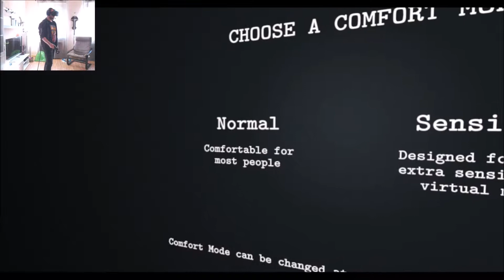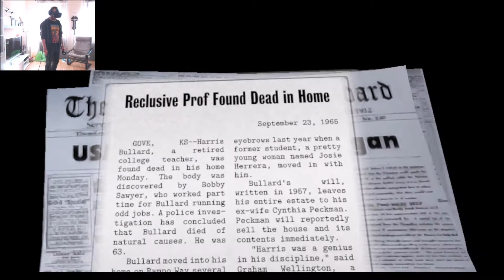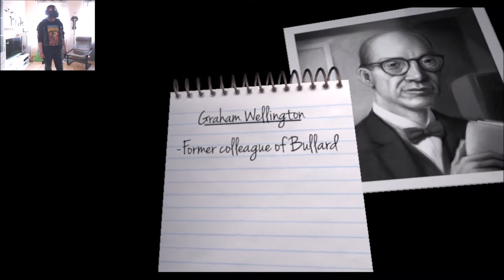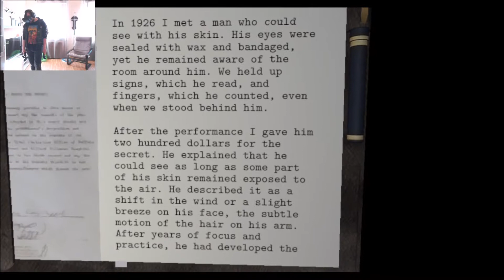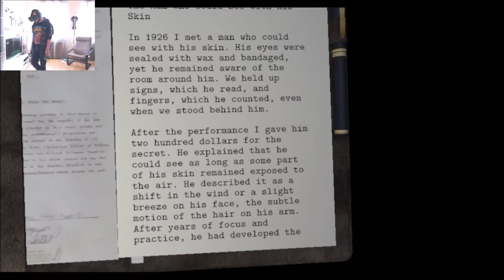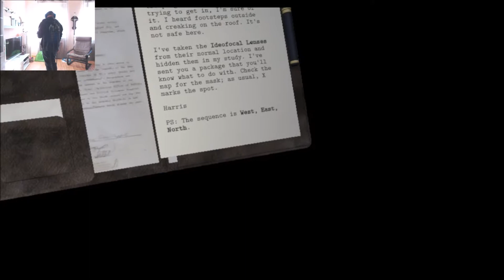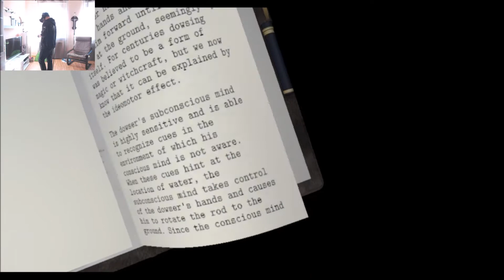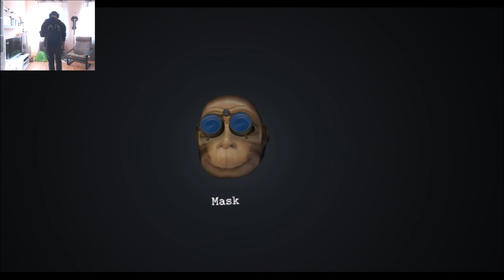DEAD SECRET VR [Let's Play] HTC Vive #01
Viel Spaß beim VR- Adventure DEAD SECRET.